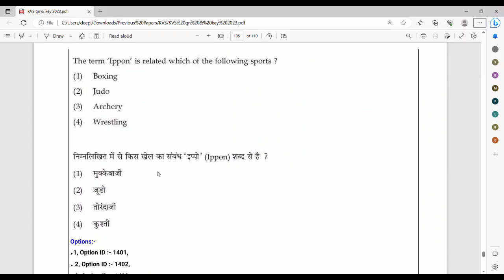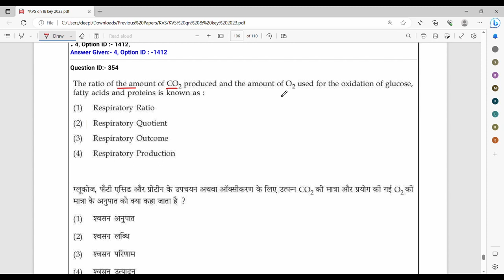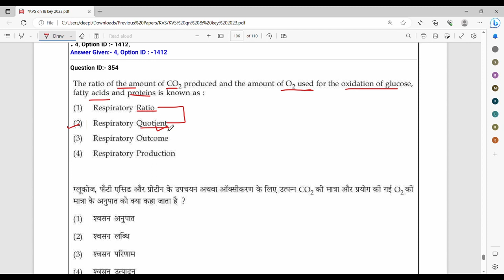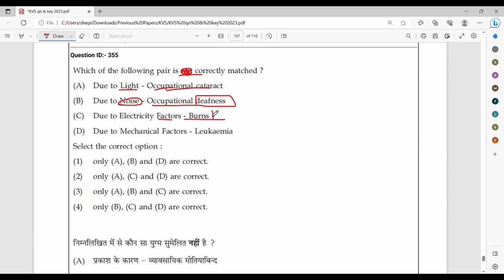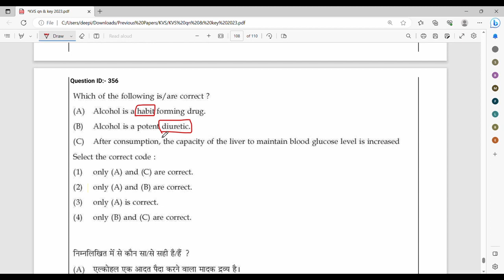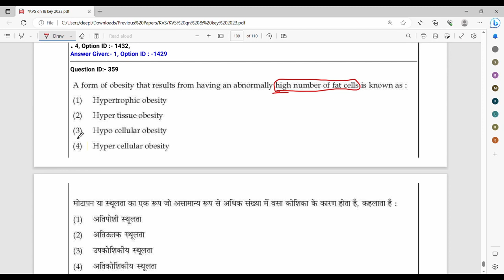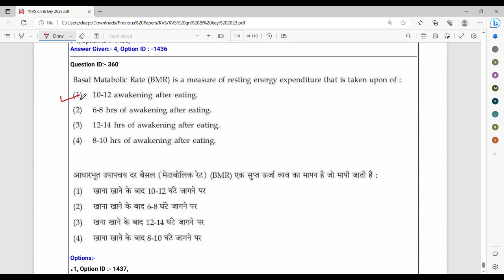Day-10 | KVS 2023 Physical Education paper solve | NET | SET | PTI | PGT |TGT | NVS | DSSSB | JKPSC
@PhysicalEducation GURU
Hlo everyone, i made this channel for physical education NET preparation. I will cover all the syllabus with learning skills like tricks, test, etc.

TOPIC COVERED :
DSSSB PGT 2021 solved question paper

Join telegram for notes, Test etc.
Search- PhysicalEducation GURU